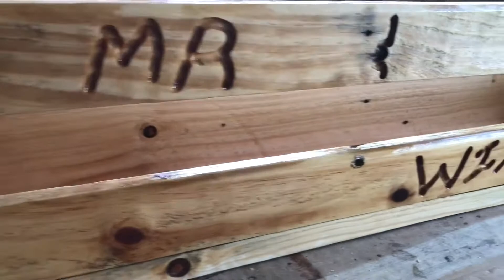How to make a wine rack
Do you have three or more bottles of wine home? Beautify your kitchen with a this simple wine rack.